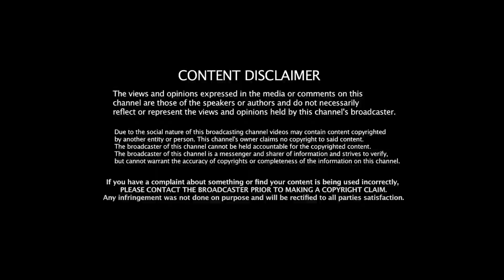அ.மலையை கைது செய்ய முடியாதா? - மக்கள் கருத்து | Annamalai | BJP | North Indian migrant workers | DMK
அ.மலையை கைது செய்ய முடியாதா? - மக்கள் கருத்து | Annamalai | BJP | North Indian migrant workers | DMK | Vox Pop | Liberty Tamil